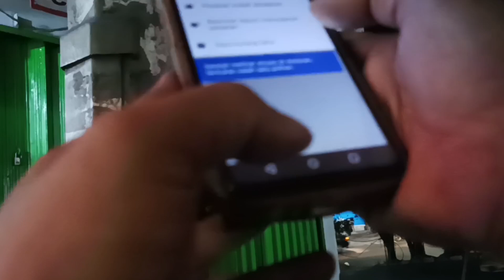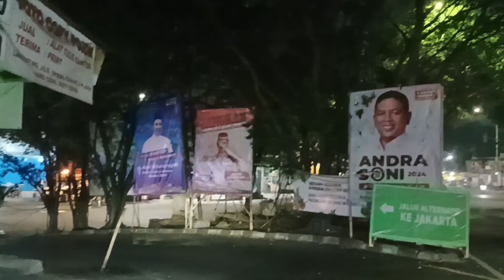Ubud Vilage‼️On Bid Food Ayam Bakar